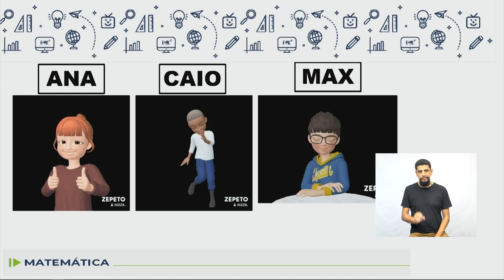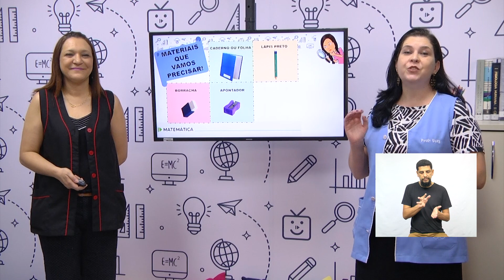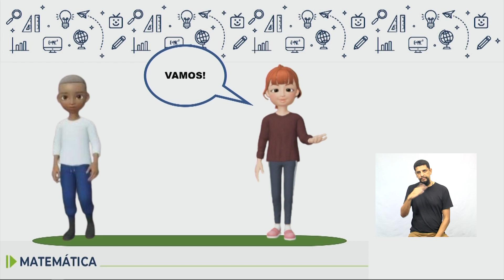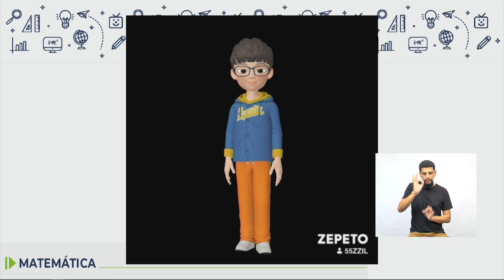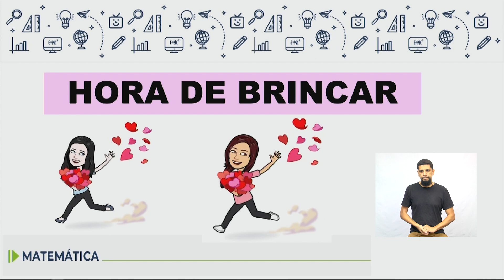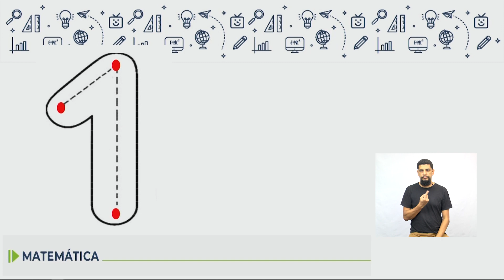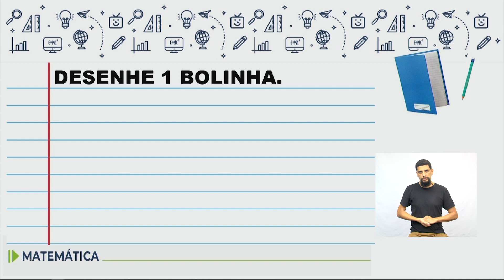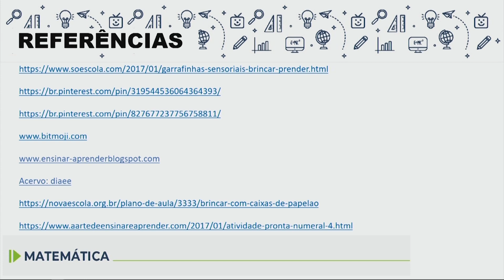Adequação Matemática - 1.º ano - aula 05 - 03/04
Adequação Matemática - 1º ano - Aula 05 - 03/04